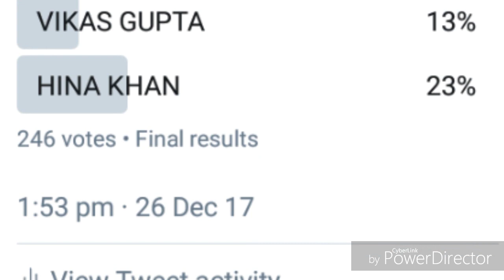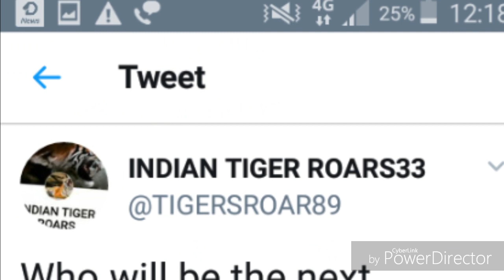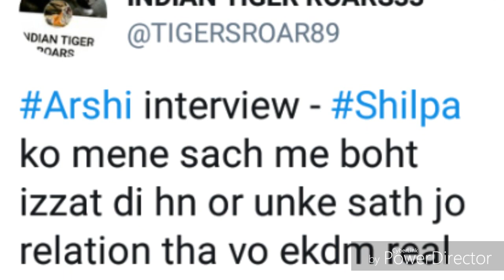SHILPA SHINDE... TURNS THE TABLES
Tips que te ayudarana reconocer marcas falsificadas